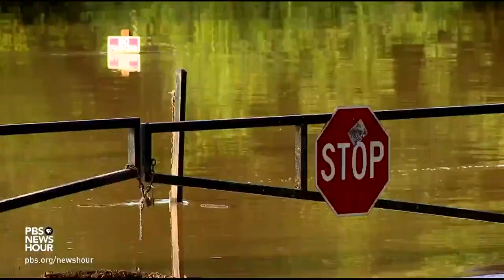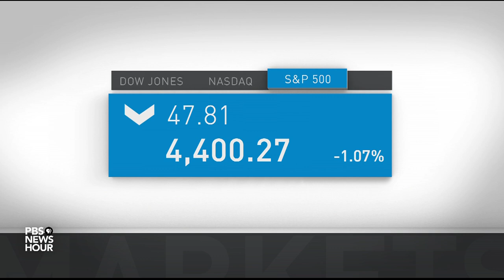News Wrap: Caldor Fire ravages California's Grizzly Flats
In our news wrap Wednesday, Northern California's Caldor Fire destroyed at least 50 homes in Grizzly Flats on Tuesday and threatened hundreds more. Remnants of Tropical Storm Fred blew into the Northeastern U.S. today, with warnings of mudslides and flash floods. The Biden administration is proposing major immigration changes to cut a record backlog of 1.3 million asylum request cases.